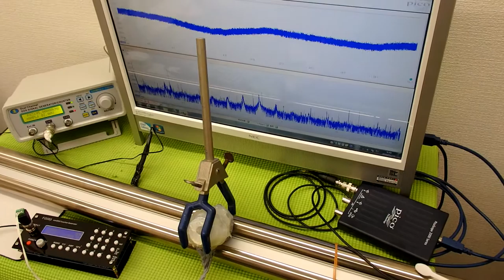超音波システムの設計技術 ultrasonic-labo